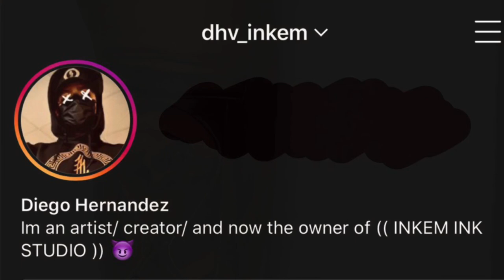Hourglass tattoo time lapse